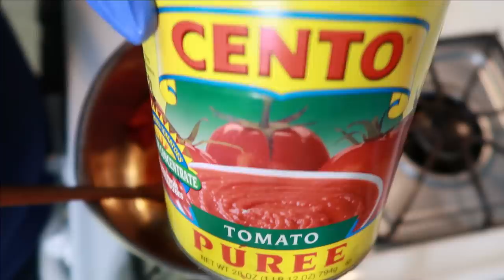CHEESEBURGER PIZZA EASY RECIPE + EATING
Ingredients:

1 lb ground beef (season to taste)
12oz  bacon
1 cup sharp cheddar cheese
Approx 12 mozzarella cheese and provolaone cheese blend
2 cans crescent sheet rool dough

Sauce:

28 oz can pureed can tomato
6oz tomato paste
2-3 cloves garlice
1/2 small onion diced
1 tsp salt
1/2 tsp Italian seasoning
1/2 tsp dried basil
1 large pinch salt

About Me:

Name: Miriam
Occupation: Registered Nurse
Where I Live: Maryland Eastern Shore
Favorite Food: Chicken
Favorite color: Black